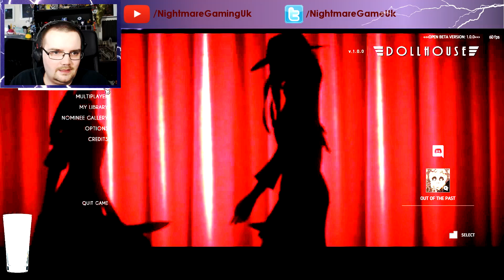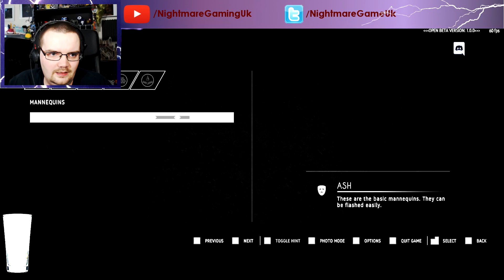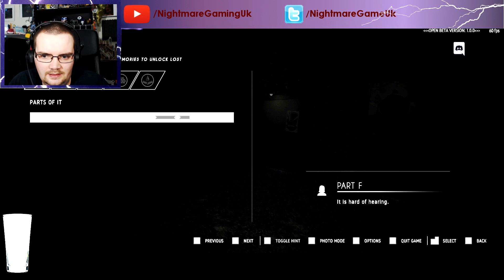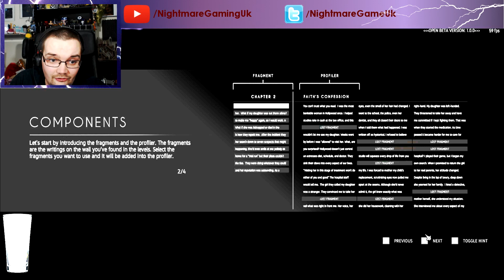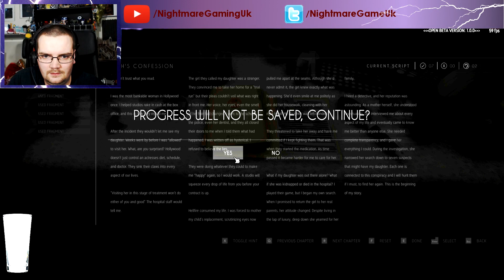DOLLHOUSE Beta | FROM STREAM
So the other weekend I streamed this game and here is the rip from that stream.